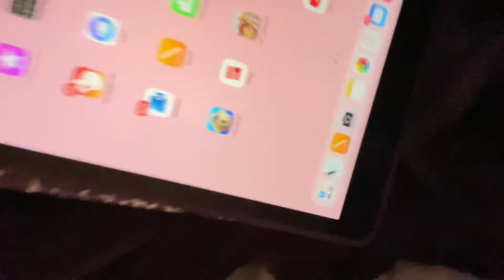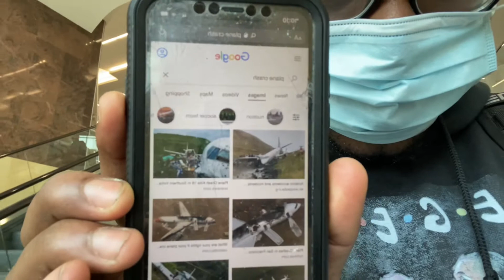nineteen in punta cana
outro: live your life by ayokendo & mfon

cameras used:
canon t3i
iPhone 11